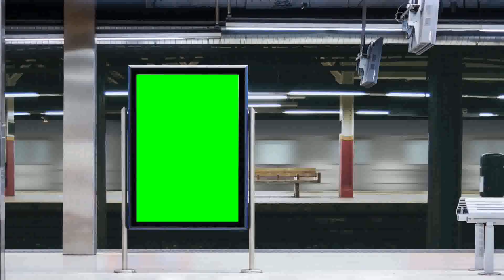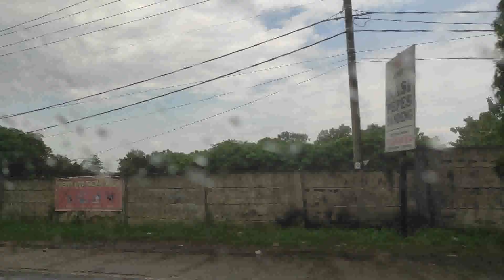NIKMAT MANA LAGI YANG HENDAK KAU DUSTAKAN